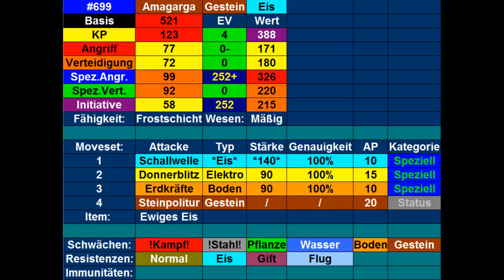Kilians Pokémon Lexikon #40 Amagarga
Heute stelle ich euch mein Amagarga vor.
Outro: Route 8 (Kalos) theme